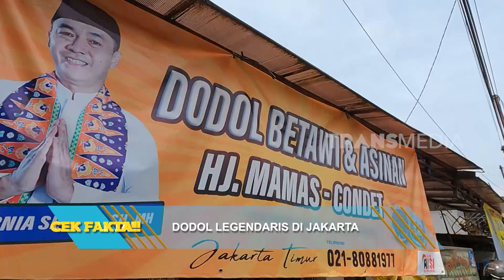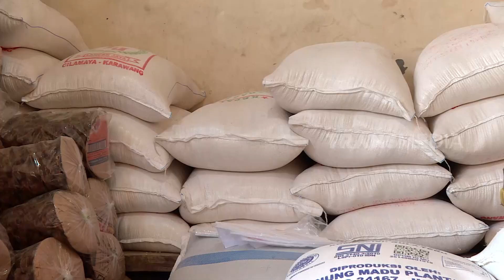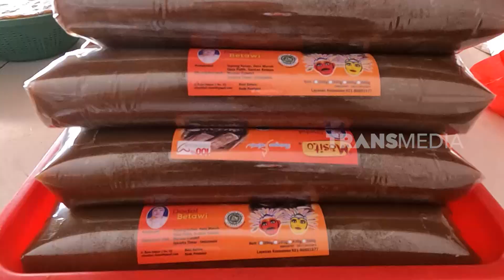Dodol Legendaris Di Jakarta | OMG!! (13/04/23)